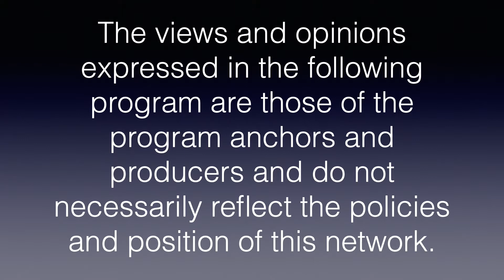Prime Time with Avtar Sherpuri - Guest : Yadwinder Singh Sidhu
ਦਿੱਲੀ, ਅੰਮ੍ਰਿਤਸਰ - ਕੱਟੜਾ ਪ੍ਰੋਜੈਕਟ ਨੂੰ ਮਨਜੂਰੀ ਕੇਂਦਰ ਸਰਕਾਰ ਦੀ ਹਰੀ ਝੰਡੀ । ਇੱਕ ਰਾਸ਼ਟਰ ਇੱਕ ਮੰਡੀ ਕਨੂੰਨ ਨਾਲ ਕਿਸਾਨਾ ਦਾ ਕਿੰਨਾ ਕੁ ਫਾਇਦਾ ਹੋਵੇਗਾ ?